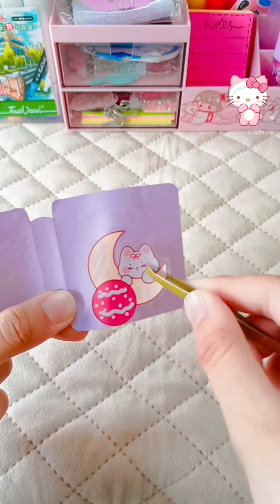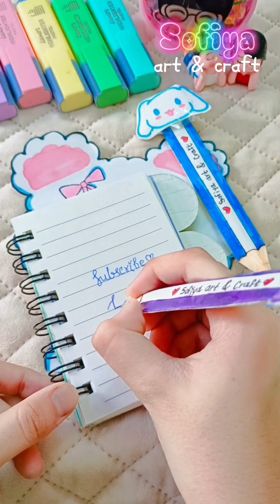Miniature craft 🌸| How to Make paper craft stationary at home| Handmade Stationary Items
DIY Kawaii Stationary at home/handmade kawaii stationary items/How to make stationary/Kawaii Stationary handmade/Easy/Diy Stationary/Back to school stationery items/miniature craft ideas/paper craft ideas

How to make stationary
How to make stationary at home
DIY Kawaii Stationary
DIY Stationary At home
Handmade stationary items
Handmade kawaii stationary

🎶🎶_______Music_______🎶🎶